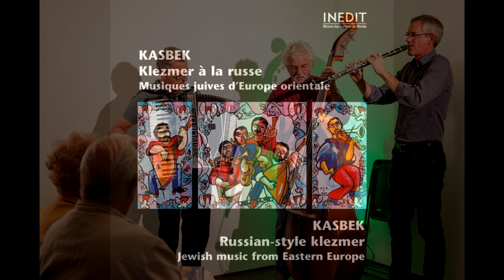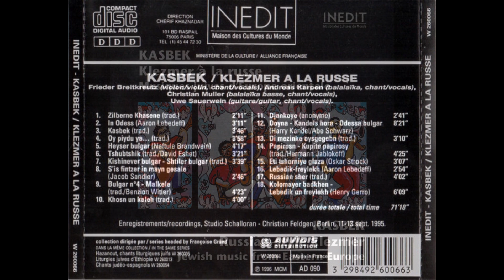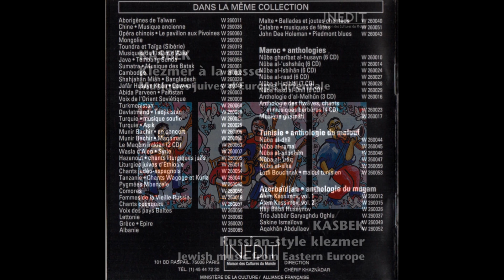Kasbek — Djankoye | Джанкой (1996)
Az men fort kayn Sevastopol,
Iz nit vayt fun Simferopol,
Dortn iz a stantsie faran.
Ver dar zuchn naye glikn?
S'iz a stantsie an antikl
In Dzhankoye, dzhan, dzhan dzhan

Refrain
Hey dzhan, hey dzhankoye
Hey dzhanvili, hey dzhankoye
Hey dzhankoye, dzhan dzhan dzhan

Enfert yidn af mayn kashe,
Vu'z mayn bruder, vu'z Abrasher?
S'geyt ba im der trakter vi a ban
Di mume Leye ba der kosilke
Beyle ba der molotilke
In Dzhankoye...

Ver zogt as yidn konen nor handlen
Esn fete yoych mit mandlen,
Nor nit zayn kayn arbetsman?
Dos konen zogn nor di sonim -
Yidn, shpayt zey on in ponim
Tut a kuk af dzhan dzhan dzhan...

Дослівний переклад:

Дорогою на Севастополь,
Недалеко від Сімферополя
Є маленька станція...
Хто хоче знайти своє щастя — то чудове місце для нього:
В Джанкої, джан-джан-джан...
Гей, євреї, скажіть, де мій брат Абраша?
- Його трактор гудить як паровоз...
Тітка Лея на косарці та Белла на молотилці
В Джанкої, джан-джан-джан...
Хто каже, що євреї вміють лише торгувати,
Їсти жирний бульйон з галушками і не працювати?!
Це можуть говорити лише вороги!
Євреї, плюньте їм в обличчя,
Подивіться на Джанкой!

Коли їдеш в Севастополь
Повертай на Симферополь:
Цілий край цвіте, немов баштан.
Йди дорогою виткою
І приїдеш до Джанкоя,
До Джанкоя, джан, джан, джан!

Покуштують наші гості
У щасливому колгоспі
Абрикосів, меду, баклажан.
Наші ниви добре родять,
Наші діти в школу ходять –
У Джанкої, джан, джан, джан!

Виростають наші діти,
Світом хочуть володіти, –
Подавай для них аероплан.
Літаком керує Хава,
В МТС працює Клава –

Відкриваються дороги,
Виростає без тривоги
Наш веселий працьовитий стан.
Серед пісні степової
Ми живемо у Джанкої,

אַז מען פֿאָרט קײן סעװאַסטאָפּאָל
איז ניט װײַט פֿון סימפֿעראָפּאָל,
דאָרטן איז אַ סטאַנציע פֿאַראַן.
װער דאַרף זוכן נײַע גליקן?
ס'איז אַ סטאַנציע אַן אַנטיקל
אין דזשאַנקױע, דזשאַן דזשאַן דזשאַן.

הײ דזשאַן, הײ דזשאַנקױע
הײ דזשאַנװילי, הײ דזשאַנקױע
הײ דזשאַנקױע, דזשאַן דזשאַן דזשאַן

ענטפֿערט ײִדן אױף מײַן קשיא,
װוּ ז'מײַן ברודער, װוּ ז'אַבראַשע?
ס'גײט בײַ אים דער טראַקטער װי אַ באַן
די מומע לאה בײַ דער קאָסילקע
בײלע בײַ דער מאָלאָטילקע

װער זאָגט אַז ײִדן קאָנען נאָר האַנדלען
עסן פֿעטע יױך מיט מאַנדלען,
נאָר ניט זײַן קײן אַרבעטסמאַן?
דאָס קאָנען זאָגן נאָר די שׂונאים
ײִדן, שפּײַט זײ אָן אין פּנים,
טוט אַ קוק אױף, דזשאַן דזשאַן דזשאַן.

When you go to Sevastopol
Not too far from Simferopol
There's a little depot there
Why seek your luck elsewhere?
It's a special kind of depot.
In Zhankoye, zhan zhan zhan

Refrain
Hey zhan, hey Zhankoye
Hey zhanvili, hey Zhankoye
Hey Zhankoye, zhan zhan zhan

Jews, answer my question
Where's my brother Abrasha?
He who rides his tractor like a train
Aunt Leah is at the mower
Bella is working the thresher
In zhankoye...

Who says that Jews can only be traders
And eat fat soup with soup nuts
But cannot be workingmen?
Only our enemies can say that -
Jews, let's spit right in their faces,
Simply look at Dzhankoy

Balalaika, Vocals – Andreas Karpen, Christian Müller
Guitar, Vocals – Uwe Sauerwein
Violin, Vocals – Frieder Breitkreutz

Distributed By – Auvidis Distribution
Recorded At – Schalloran Tonstudio

Klezmer – це космополітична справа. Так само, як музика в цілому здатна долати географічні, культурні, мовні та релігійні кордони. Ансамбль Kasbek з Берліна бере до серця цей аспект більше п’яти десятиліть. На балалайці, скрипці, басу та гітарі, а також спів багатьма мовами, музика євреїв, ромів, росіян, румунів, греків, турків та інших етносів лунає не одна за одною. Бо завдяки аранжуванням музичні традиції іноді зустрічаються в одній пісні. Протягом багатьох років музиканти постійно вивчали нові ідеї для цих захоплюючих сумішей, тому що вони стикалися з артистами з найрізноманітнішим культурним походженням.